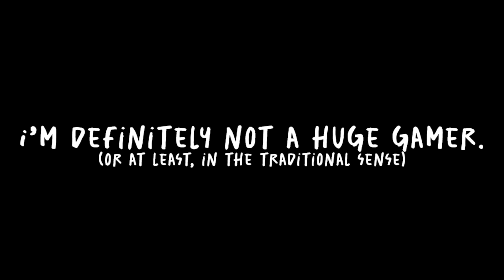The 10/10 Horror Game You've Never Played | The Coffin of Andy and Leyley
the only "horror" game i can play by myself in a dark room.